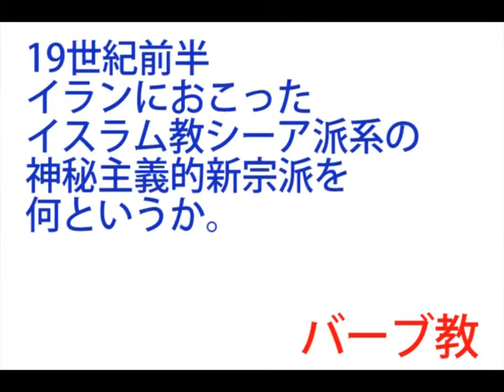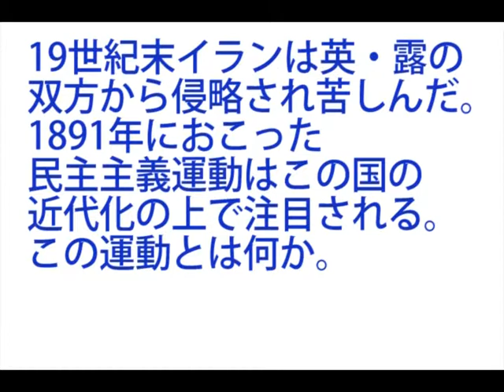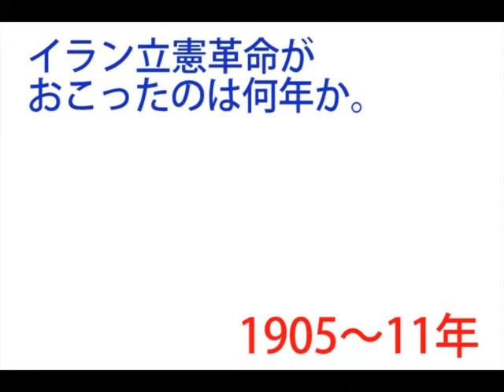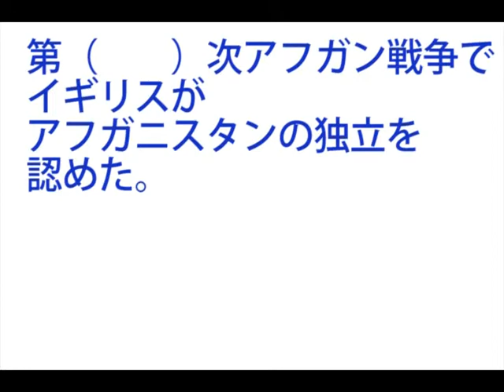【世界史一問一答】41-03 イラン・アフガン・サウジ / 西アジアの植民地化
☆☆『ゆげ塾の構造がわかる世界史』
2014年3月19日発売開始…
amazonランキング　地歴部門第1位獲得　全書籍部門第15位を獲得

ゆげ塾の世界史一問一答

出題者　　天坊　征彦
回答者　　南雲　　優
編集者　　山岡　美潮